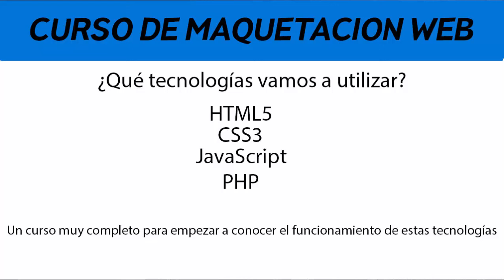📝 Curso de Maquetacion Web 1º Introducción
Comenzamos el curso de maquetación web en el que vamos a utilizar: HTML5,CSS3,JavaScript y PHP para realizar nuestro sitio web.

Webfanatico: goo.gl/Sjao01

Google Plus:  goo.gl/sEoDvF